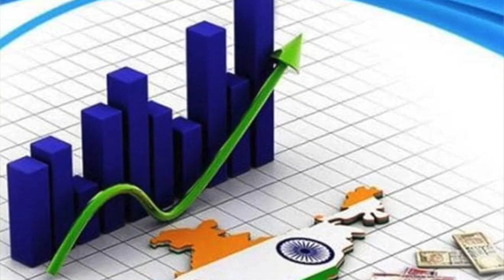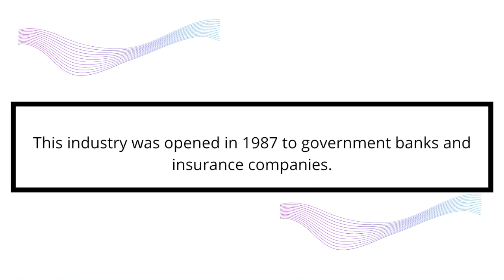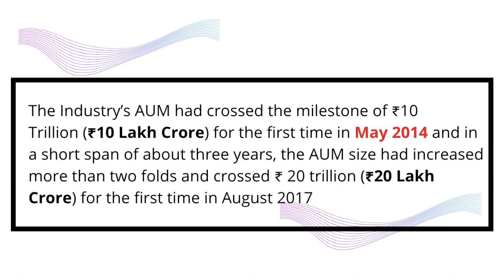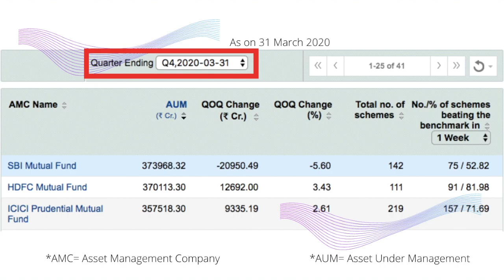India's Top Mutual Fund Company | Best Mutual fund 2020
Mutual fund popularity is rising day by day. So in this video we will see the top mutual fund company of India in terms of AUM.
Icici prudential fund